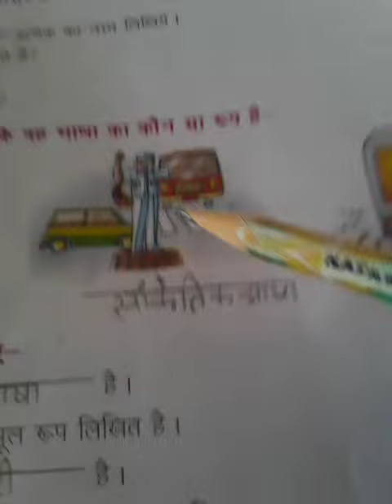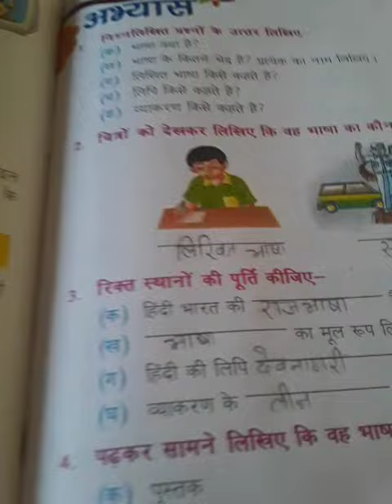CLASS 4th HINDI GRAMMAR CH 1 LECTURE 2